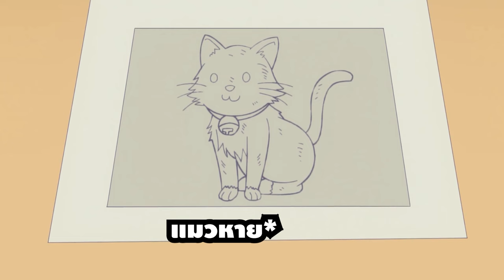[สปอยอนิเมะ] บันทึกการเดินทางแสนเอื่อยในต่างโลก ตอนที่ 1-12 เกิดใหม่ในต่างโลก สถานะพี่เลี้ยงลูกเทพ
⚡ ชื่อเรื่อง :: บันทึกการเดินทางแสนเอื่อยในต่างโลก เลี้ยงลูกพร้อมกับผจญภัย